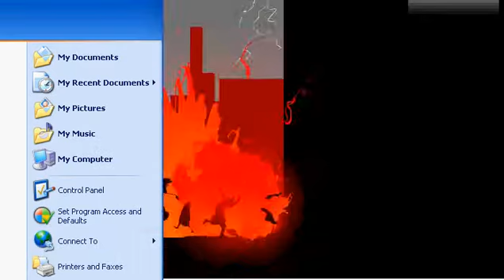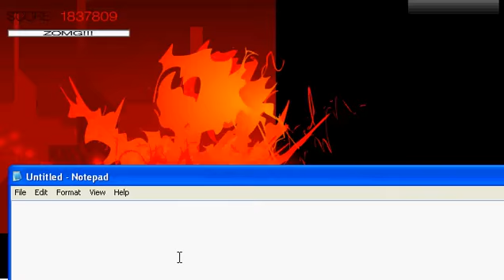zomg boom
zomg